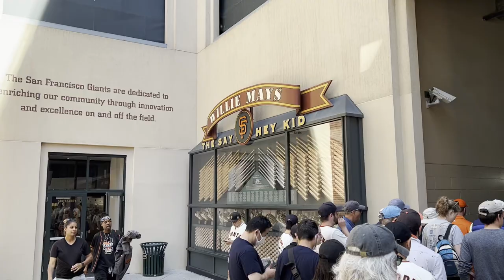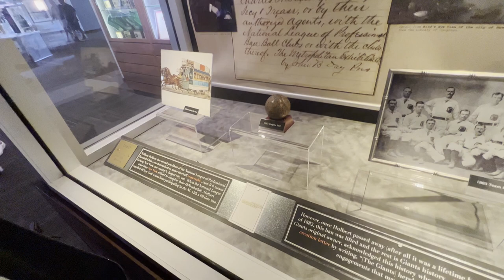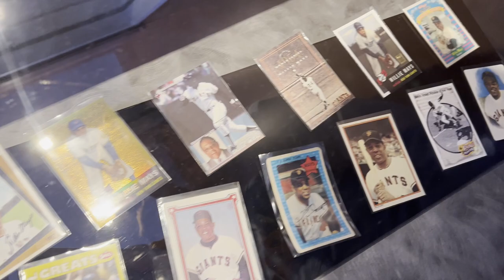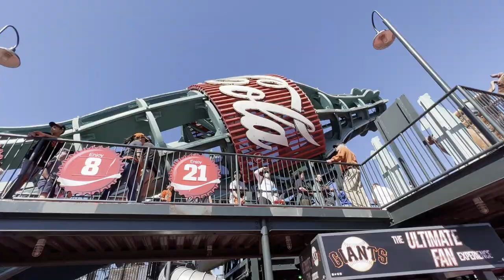The BEST Thing about a San Francisco Giants Game at Oracle Park!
The California Roadshow team hits a home game of the San Francisco Giants at Oracle Park! Justin and Ryan show us around the stadium, see some cool memorabilia and historic pieces, eat some awesome ball park food, and watch a good ballgame! Plus an INCREDIBLE ending with Thairo Estrada hitting his FIRST career Walk-Off HR! Justin says that there is one true reason to come to oracle park... do you agree with him?

Follow Ryan: TheCurryVault
Follow Justin: GameUsedCards